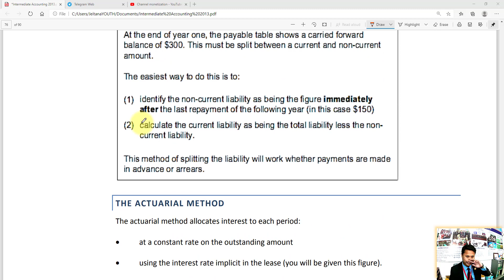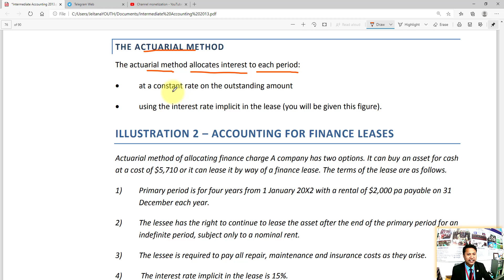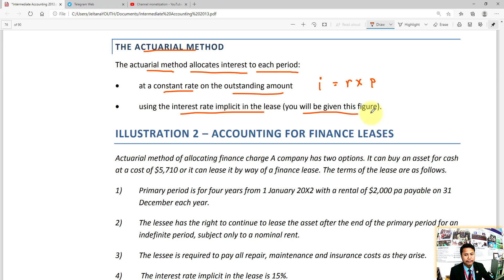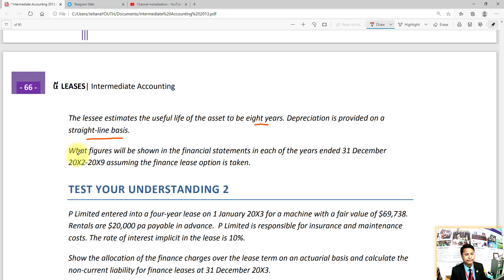Intermediate accounting: Leases: Part 5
វិដេអូនេះរួមបញ្ចូលនូវ៖

* Actuarial method
- allocating finance charge in lease payment amount

សូមរីករាយទស្សនា!!!៚